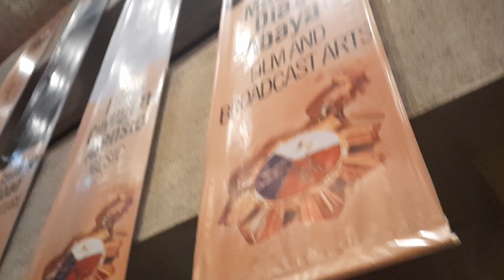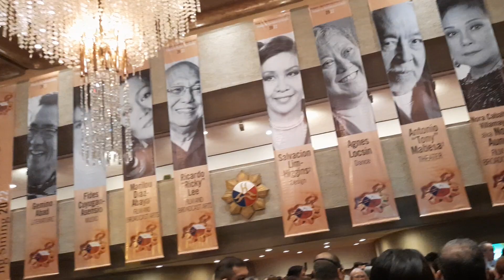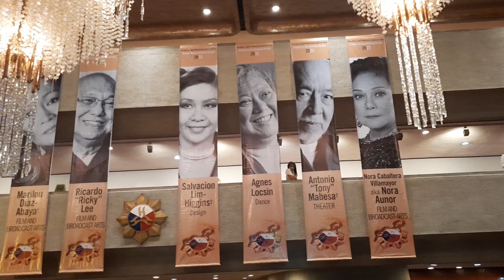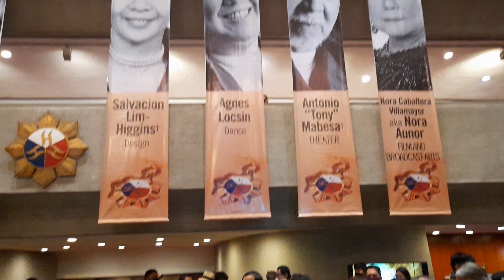PEOPLE RECONNECTING AFTER 2 YEARS OF PANDEMIC -- LIZA DIÑO, CORY QUIRINO, ICE SEGUERRA, RICKY LEE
CCP lobby is filled with excitement as people reconnect after two years of hiatus due to the pandemic. The Parangal Sa Mga Pambansang Alagad Ng Sining is just the second event held at the CCP since lockdowns were enforced nationwide. Among the prominent personalities are Cory Quirino, Liza Diño, Ice Seguerra and newly proclaimed National Artist for Film and Broadcast Arts scriptwriting icon Ricky Lee. Those from the entertaiment press include Marinel Cruz, Jerry Olea, Mell Navarro and Eton Concepcion.